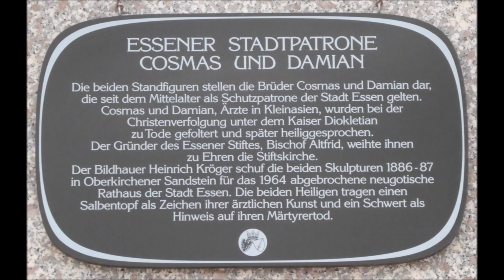Essen Sturm auf`s Rathaus Schlüsselübergabe von OB Thomas Kufen und Publikum 15. von 17 Videos